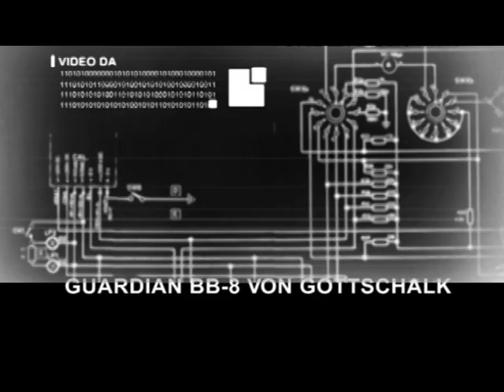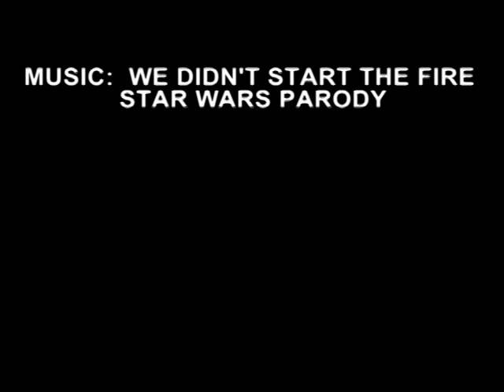Guardian BB-8 Von Gottschalk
Sire: Doctor Timit-Tor
Dam: Guardian Illusive Von Gottschalk

Guardian Rottweilers
Courageous Guardians.
Loyal Companions.

Star Wars parody